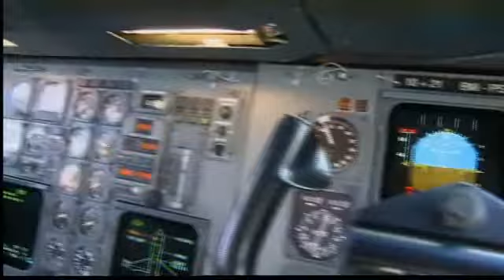Roswell welcomes Germany's 'Air Force One'